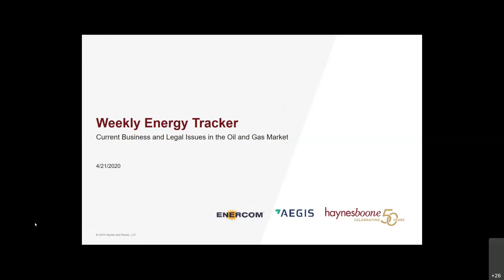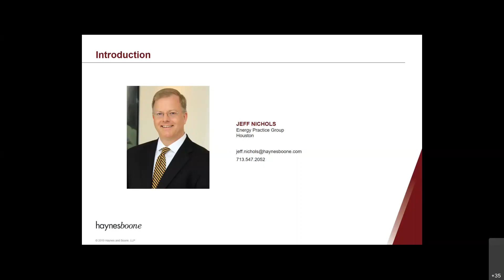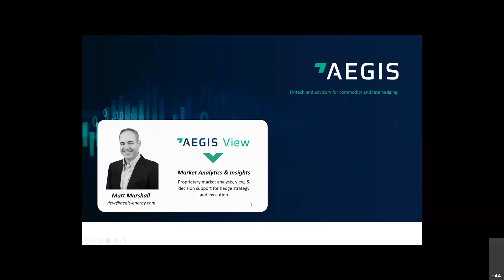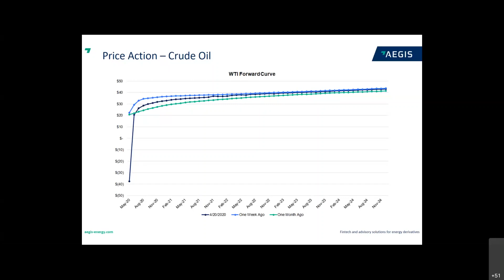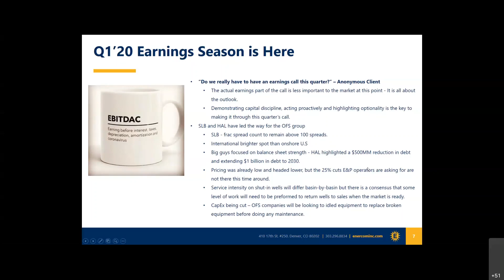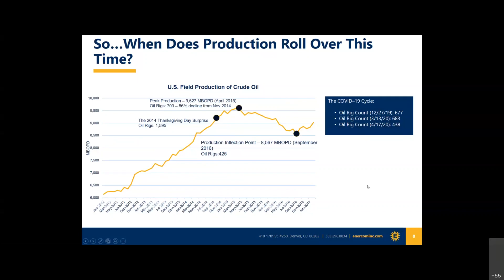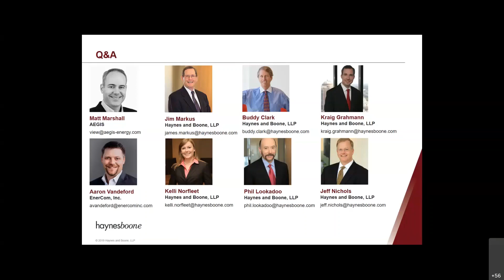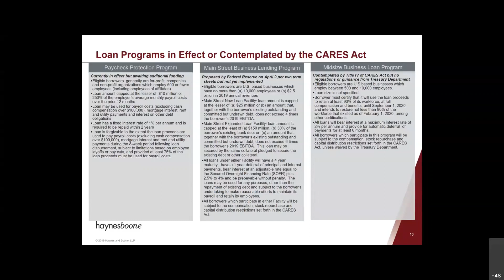Haynes and Boone Weekly Energy Tracker 4 21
Haynes and Boone, AEGIS and EnerCom welcome you to a weekly series of webex meetings to discuss business and legal issues erupting in the oil and gas world, including bankruptcy and restructuring.